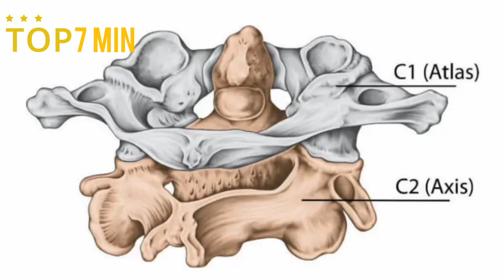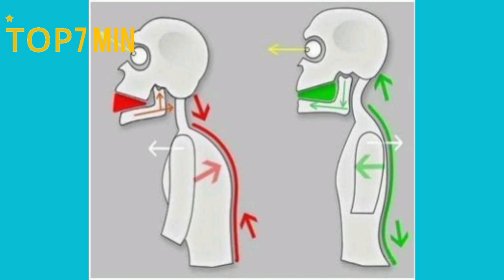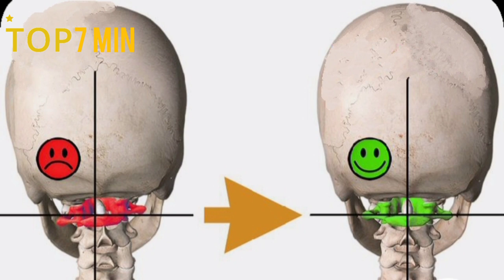أخيرا علاج اعوجاج حدبة الرقبة و الظهر | وداعا انزلاق غضروف العنق و تنميل و كهربة يد بدون جراحة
متى يكون الم الرقبة خطير؟
افكار جديدة و تقنيات حديثة و تمارين رياضية للتخلص من الم و تقوس الرقبة (العنق) و الظهر - TOP 7 min
حركات رياضية ,

ألم الرقبة شكوى عامة. قد تتشنج عضلات الرقبة من الوضعية الخطأ - سواء كانت بسبب انحنائك على الحاسوب أو تحدب ظهرك على مكتب العمل. التهاب الفصال العظمي سبب شائع لألم الرقبة.

ونادرًا ما يكون ألم الرقبة عرضًا مرضيًا لحالة مرضية خطيرة. توجه للحصول على الرعاية الطبية إذا كان ألم الرقبة يرافقه تخدير أو ضعف في قوة الذراعين أو اليدين، أو تشعر بألم شديد في الكتف أو يصل إلى الذراع.
الأسباب
يكون العنق مرنًا ويدعم وزن الرأس، ولذلك يكون قابلاً للإصابات والحالات التي تسبب الألم وتعوق الحركة. تتضمن أسباب ألم الرقبة ما يلي:

إجهاد العضلات. كما أن فرط استخدام العضلات، مثل قضاء العديد من الساعات في الانحناء للأمام في أثناء استخدام الكمبيوتر أو الهاتف الذكي، غالبًا يتسبب في إجهاد العضلات. كما أن بعض الأمور البسيطة، مثل القراءة في السرير أو صرير الأسنان، يمكن أن يجهد عضلات العنق.
تمزق المفاصل. قد تصبح مفاصل العنق ممزقة مع تقدم السن، مثل المفاصل الأخرى بالجسم. يؤدي الفُصال العظامي إلى تلف الوسادات (الغضاريف) الموجودة بين العظام (الفقرات). وبعد ذلك تنشأ النتوءات العظمية التي تؤثر على حركة المفاصل وتسبب الألم.
الانْضِغاط العصَبِيّ. يمكن للأقراص المنفتقة أو النتوءات العظمية في فقرات العنق أن تضغط على الأعصاب الخارجة من الحبل الشوكي.
الإصابات. يمكن أن تؤدي حوادث صدم السيارات من الخلف إلى الإصابة بمصع الرقبة، وهو ما يحدث عند تحرك الرأس إلى الخلف ثم إلى الأمام بقوة مما يجهد الأنسجة الرخوة بالعنق.
الأمراض. يمكن لبعض الأمراض، مثل التهاب المفاصل الروماتويدي أو التهاب السحايا أو السرطان، أن تؤدي إلى ألم العنق.
الوقاية
ترتبط معظم آلام الرقبة بوضعية الجسد السيئة المقترنة بالتآكل والتمزق المرتبط بالعمر. للمساعدة على الوقاية من آلام الرقبة، حافظ على توسيط رأسك على العمود الفقري كما أن بعض التغييرات البسيطة في روتينك اليومي قد تكون مفيدة. ضع فى الاعتبار تجربة ما يلي:

استخدم وضعية جيد جيدة. عند الوقوف والجلوس، تأكد من أن كتفيك في خط مستقيم مع الوركين وأن أذنيك فوق كتفيك مباشرة.
أخذ فترات استراحة متكررة. إذا كنت تسافر لمسافات طويلة أو تعمل لساعات طويلة على جهاز الكمبيوتر الخاص بك، فانهض وتحرك في الجوار ومدّد رقبتك وكتفيك.
اضبط مكتبك وكرسيك وجهاز الكمبيوتر بحيث تكون الشاشة في مستوى العين. يجب أن تكون الركبتان منخفضتين قليلاً عن الوركين. استخدام مساند للذراعين على الكرسي.
تجنب وضع الهاتف بين أذنك وكتفك عندما تتحدث. استخدم سماعة رأس أو مكبر صوت بدلًا من ذلك.
تجنب حمل حقائب ثقيلة بأربطة فوق كتفك. يمكن للوزن أن يجهد رقبتك.
يجب عليك النوم في وضعية جيدة. يجب أن تتم محاذاة رأسك وعنقك مع جسمك. استخدم وسادة صغيرة تحت رقبتك. جرّب النوم على ظهرك مع رفع فخذيك على وسائد، مما سيعمل على تسطيح عضلات العمود الفقري.
جهاز شد فقرات الرقبة,
مشنقة الرقبة الطبية,
لا تنسى الإشتراك في القناة
علاج آلام التهاب المفاصل وآلم الركبة
حدبة الرقبة ، علاج حدبة الرقبة ، تقوس الرقبة ، ألم الرقبة ، إعوجاج الرقبة ، رقبة
رقية شرعيّة تشفي بفضل الله آلام الركب و المفاصل
الرقية الشرعية كاملة | علاج المفاصل , الام العظام , الام الركبة
الام المفاصل, علاج المفاصل, التهاب المفاصل
التهاب المفاصل،علاج التهاب المفاصل،اعراض التهاب المفاصل
التهاب المفاصل .. أسبابه و تشخيصه و كيفية علاجه
علاج الام الظهر,
علاج ألام  المفاصل , آلام العظام , آلام الركبة و الظهر
بروز عظمة الرقبة من الخلف,
رقيه شرعيه للمفاصل مكتوبة
الرقية الشرعية
رقية شرعية لعلاج وهن الجسم والخمول وتعب العظام مكتوبه
علاج الم المفاصل بالاعشاب,
عظام العنق,
متى يكون ألم الرقبة خطير,
علاج آلام الرقبة بالصور,
ألم في عروق الرقبة من الجهة اليسرى,
ألم العنق والحلق,
علاج آلام الرقبة بسبب النوم الخاطئ,
 هل ألم الرقبة يسبب صداع ودوخة
،العنق
الام الرقبة دكتور بيرج,
اسباب وعلاج الم الرقبه من الخلف|اهم التمارين لعلاج الم الرقبه والكتف|وهل الم الرقبه يسبب صداع ودوخه,
 سبب آلام الرقبة من الجانب الأيسر من الأمام
،عضلات العنق
علاج الابهر،
الرقبة
،أسباب آلام الرقبة والرأس من الخلف
  تمارين تقوس الرقبة وإنحناء فقرات الرقبة الي الامام عنق الطالب المجتهد,
 الم الرقبه وعلاجه